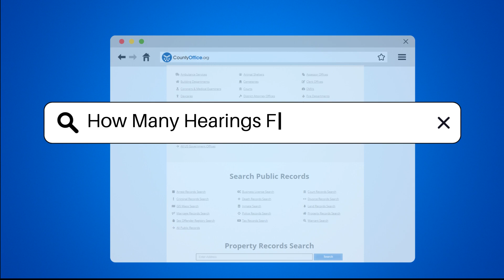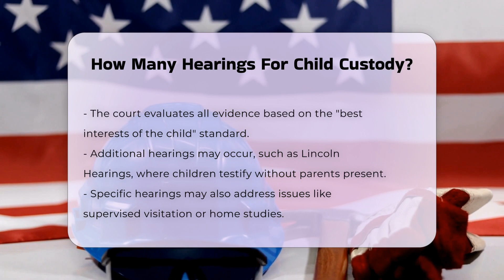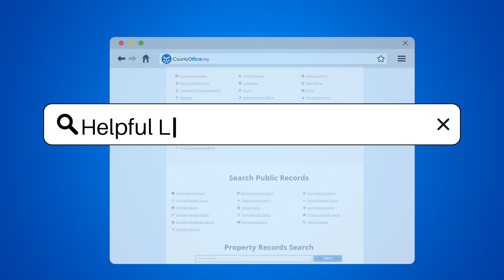How Many Hearings For Child Custody? - CountyOffice.org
How Many Hearings For Child Custody? Navigating the intricacies of child custody hearings can be daunting. In this informative video, we delve into the various stages involved in child custody cases, providing you with essential insights to understand the process better. From initial conferences that set the groundwork for temporary arrangements to settlement conferences aimed at resolving disputes amicably, we cover all the critical elements. If a resolution cannot be reached, we explain what to expect during the trial or evidentiary hearing, where evidence is presented, and decisions are made based on the best interests of the child.

We also touch on potential additional hearings, such as Lincoln Hearings, which allow children to testify without parental presence, and other specialized hearings that may arise. The duration and complexity of custody cases can vary significantly, and having an experienced child custody lawyer can make a difference in effectively navigating the system. This video aims to equip you with the knowledge needed to approach child custody hearings with confidence.